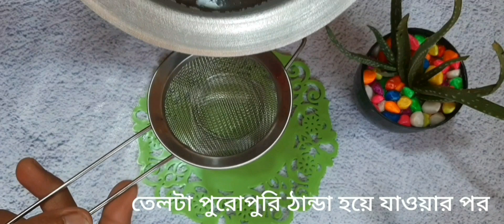চুলের যত্নে ব্লেন্ড করার ঝামেলা ছাড়াই ঘরে তৈরি করুন এলোভেরা তেল/Homemade Aloevera Oil.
মাত্র ১০ মিনিটেই খুব সহজেই ঘরেই তৈরি করুন অ্যালোভেরা তেল।
*আপনারা যদি পরিমাণে বেশি করতে চান তাহলে নারকেল তেল আর অ্যালোভেরার পরিমাণটা বাড়িয়ে দিবেন।

*চুলার তাপের উপর নির্ভর করে আপনাদের সময় আরো কম বেশি ও লাগতে পারে।

*তেলটা পুরোপুরি ঠান্ডা হয়ে যাবার পর তারপর এয়ারটাইট জারে নিতে হবে।

*এই তেল বাইরে রেখে অনেকদিন পর্যন্ত চুলে ব্যবহার করা যাবে।